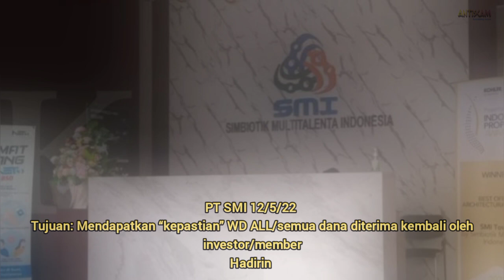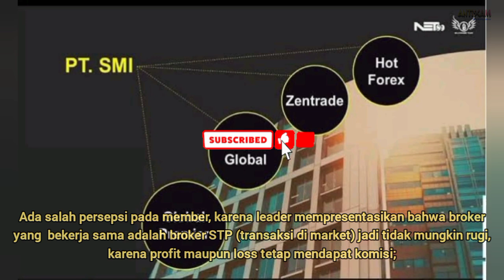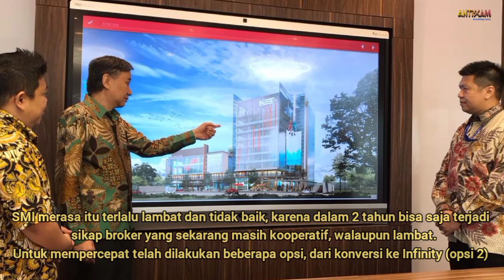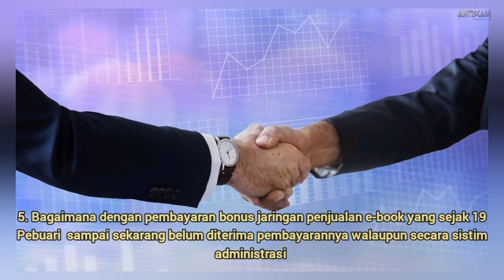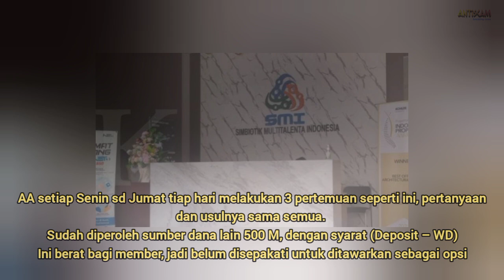Update Net 89 - Kepastian” WD All / Semua Dana Diterima Kembali Oleh Investor/Member Secepatnya‼️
Update Net 89 - Certainty” WD All / All Funds Received Back by Investors/Members ASAP️

When can member deposit be returned? If WD's rate/return/processing speed is slow as it is now, it's necessary time of 2 years, longer than originally estimated at about 8 months. SMI felt it was too slow and not good, because in 2 years it could happen the current attitude of the broker is still cooperative, although slow.